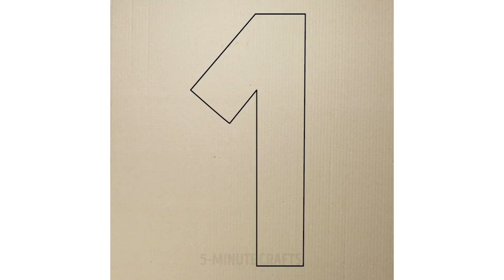17 BEST SUMMER PARTY HACKS YOU'VE EVER SEEN